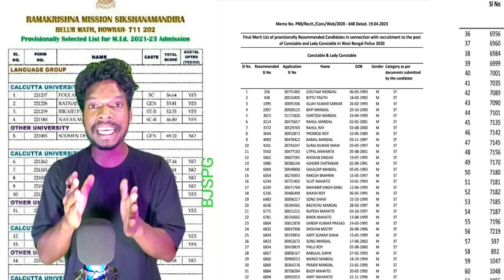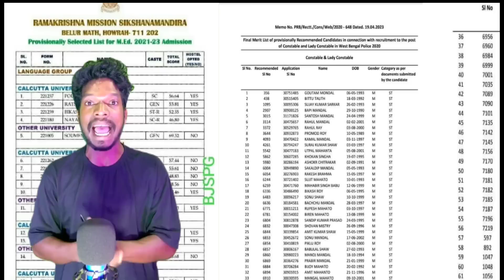UCC - हटाओ ADIWASI बचाओ | Adiwasi Khatra UCC | UCC IN SANTALI | Trend Of Santhal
My Studio Setup Product.
Green Screen
Black Screen
RGB LIGHT
Light Stand